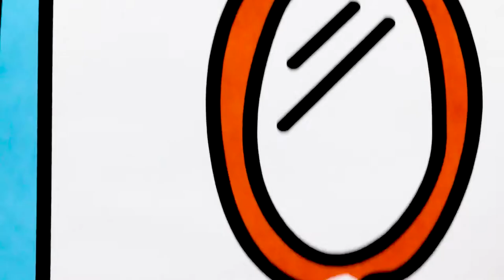Drawing and Painting Story The Princess Is Holding The Flag and Dancing Around The Beautiful Castle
How To Painting Boys And Girls Show Off Cute Toys And Pets: Cute Cats, Lovely Birds